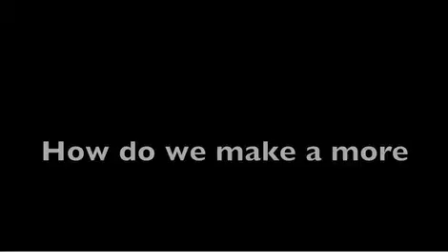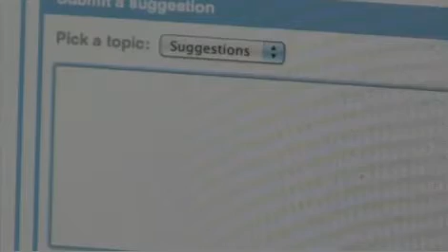Making Government Mobile Project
This Making Mobile Gov Project is helping agencies work together to make a more open, innovative government to meet 21st century citizen expectations.